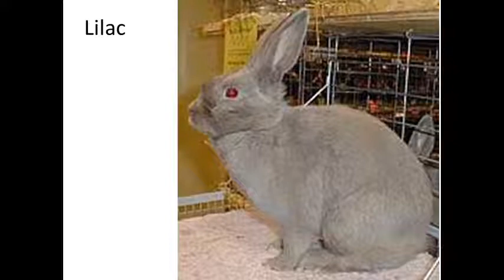سلالات الأرانب المختلفة